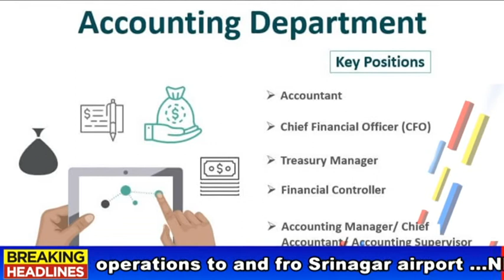Daily Gadyalwatch news bulletin 24 7||Yasmin Manzoor||6th January 2022